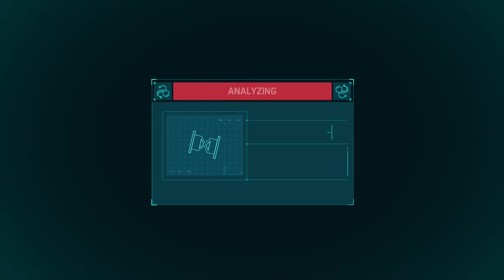The Amazing Spider Man Tomstone What's He Building In There